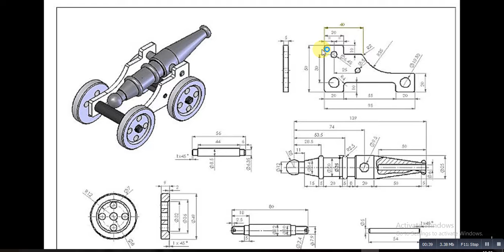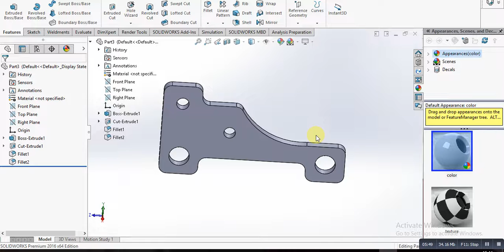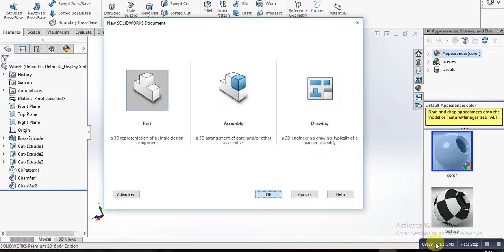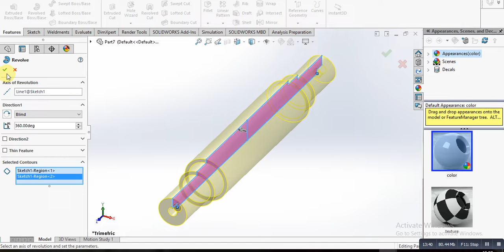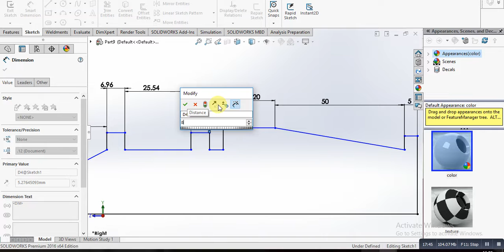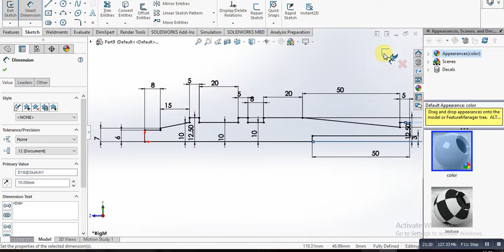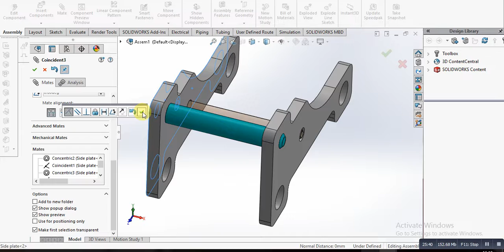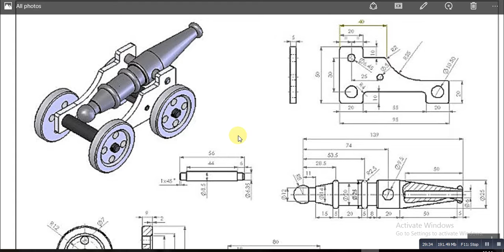How to design Canon assembly in solidworks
In this video you will learn about the CAD modelling of Canon assembly